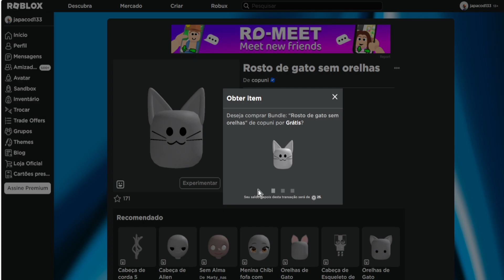COMO PEGAR O NOVO ITEM GRÁTIS [Rosto de gato sem orelhas] ROBLOX EVENTO 2023